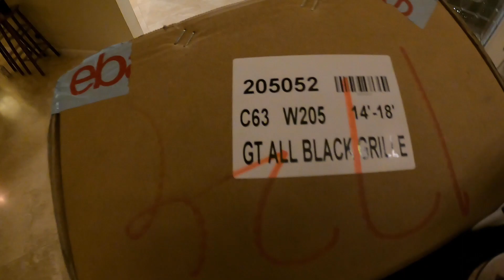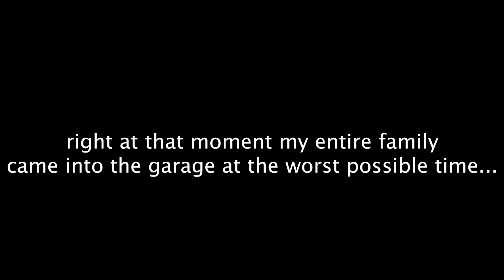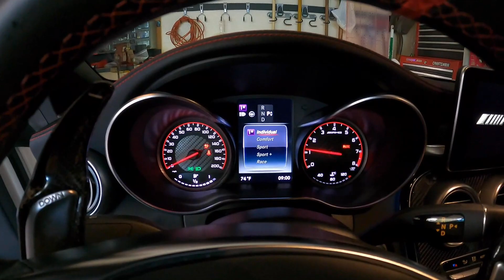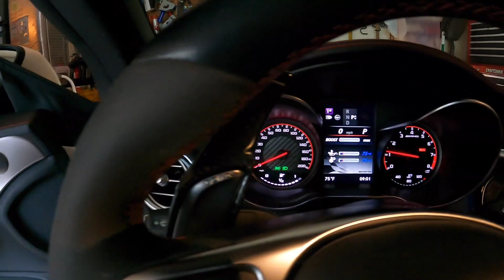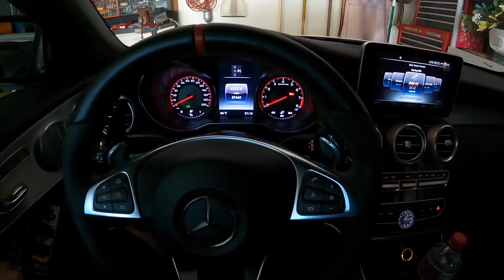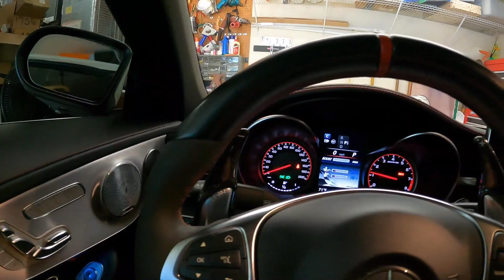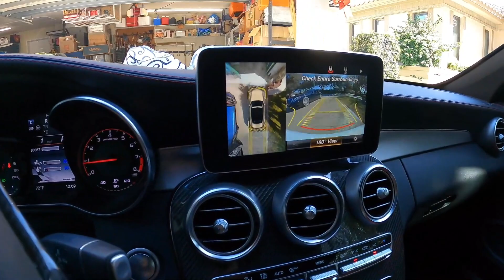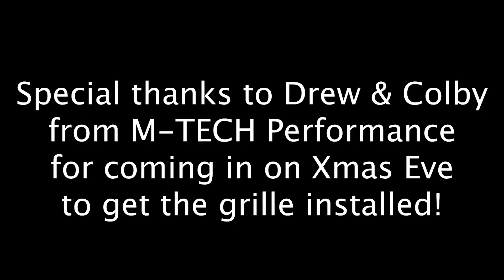SURPRISING MY DAD ON CHRISTMAS MORNING! * major hallmark moment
Hey guys, Merry Christmas and Happy Holidays! Today is Christmas Morning and I am going to surprise my dad with a new Panamericana grille for his AMG C 63 S Cabriolet that I got installed at M-TECH Performance the day before on Christmas Eve, huge thanks to them for opening up and installing the grille for me!

My dad has been talking about doing the Panamericana grille conversion on his car pretty much since it came off the car carrier earlier this year, and I figured there's really no more perfect of a Christmas gift to give him than this. Merry Christmas Dad!